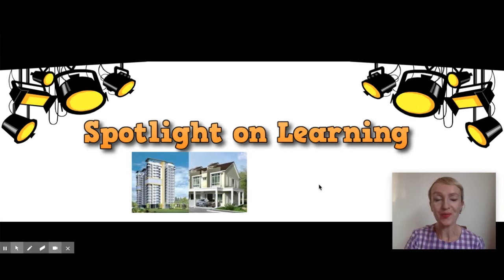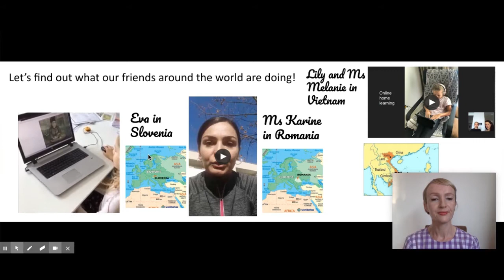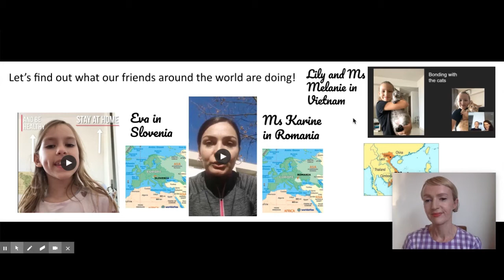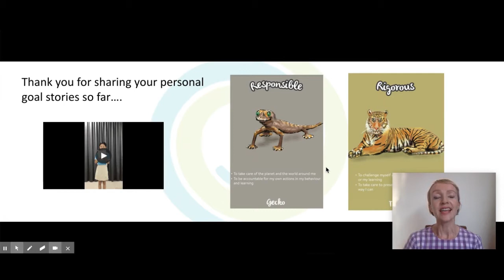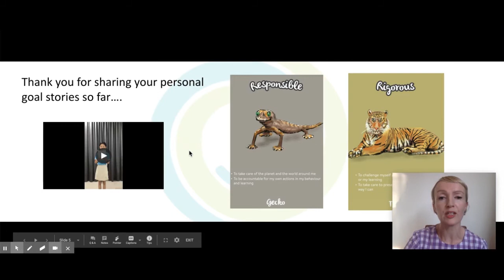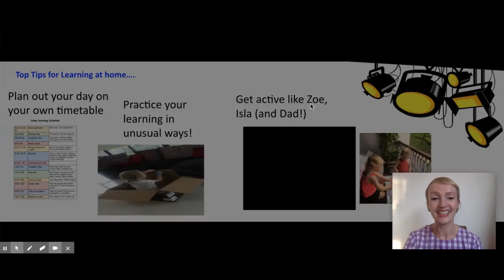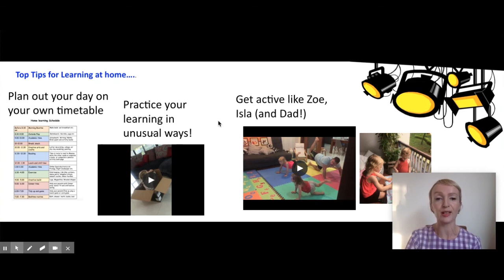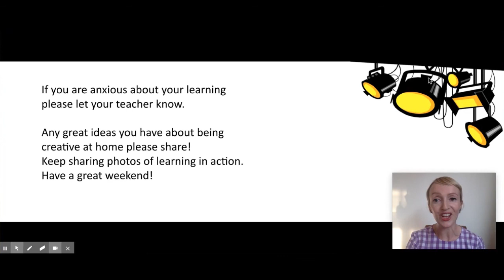Nexus Spotlight Assembly Goes Online!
At Nexus International School we wanted to try and make the remote learning schedule as familiar as possible. The usual Friday 'Spotlight on Learning Assembly' still went ahead via video as 'Spotlight on Learning from Home!' 🏡

The content included sharing and celebrating learning from home, tips shared by parents on what has been successful and the highlight was a visit from members of our NexusCommunity who now live in different parts of the world, sharing their positive experiences of remote learning. This was a very positive end to the first week of remote learning which has seen the whole community work together to ensure effective learning continues! 📚